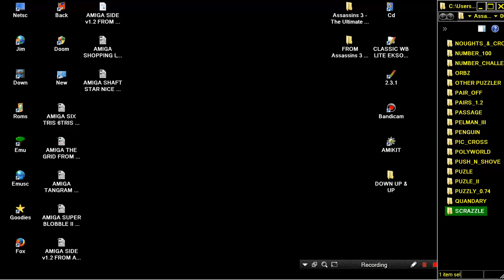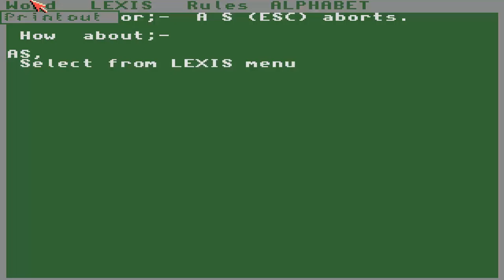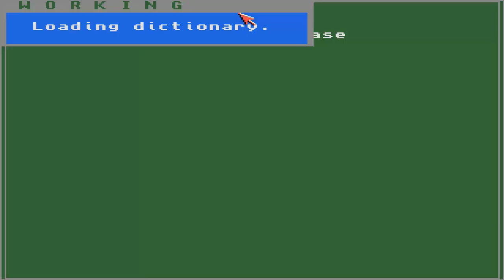AMIGA SCRAZZLE or A MILLION CROSSWORD PUZZLES PUZZLE Assassins 3 Ultimate Games CD 1997Weird Sci